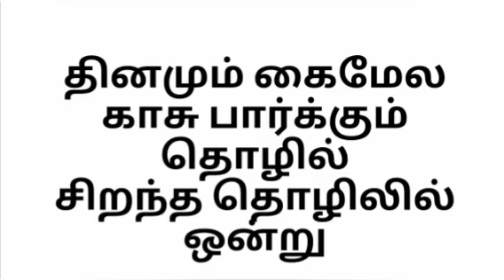5மணி நேரம் வேலை | தினமும் 2000ரூபாய் லாபம்| Small Business Ideas | Tamil 2020